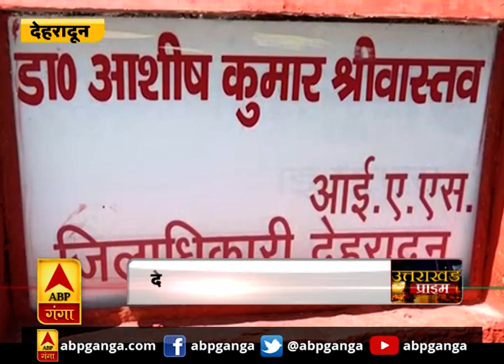Uttarakhand Prime : Dehradun में खुलेंगी निगम क्षेत्र की फैक्ट्रियां। ABP Ganga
उत्तराखंड की राजधानी देहरादून में गुरुवार से निगम क्षेत्र में आने वाली फैक्ट्रियां खुल जाएंगी।
निगम के कर्मियों को काम करने की इजाजत दे दी गई है।